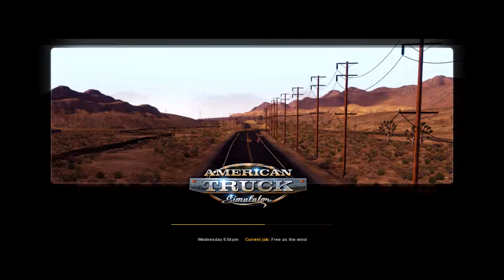Kenworth K100 American truck sim EP 2.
Trying out the K100, making a short trip to see how to sounds and preforms.